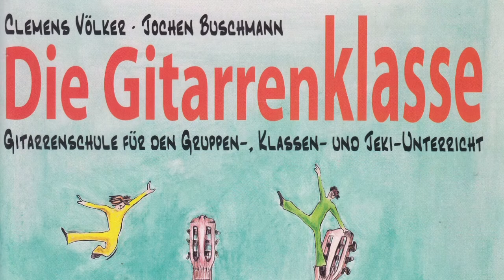Die Gitarrenklasse; Video 24: Flamenco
Gitarrenklasse S. 69, AMB 3091
Mitspielversioin: 8:18